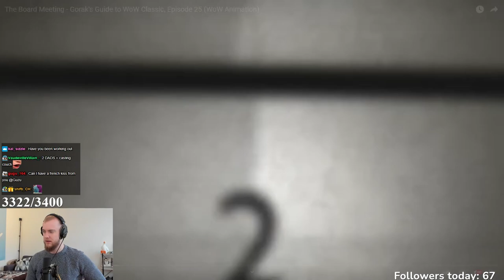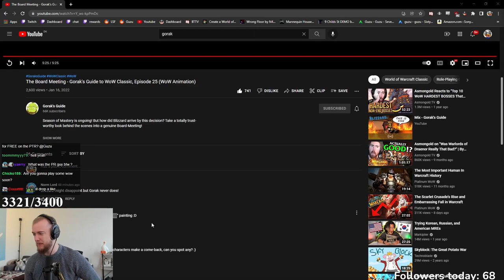Guzu reacts to the most FITTING Blizzard Machinima - By Gorak's Guide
About Guzu:
Guzu is a Danish Twitch streamer and content creator. He is 26 years old and usually streams World Of Warcraft Classic WoW, he also likes playing different games like new releases and hot games, horror games and everything thats new and interesting! There will also be a bunch of react content, like unusual memes, jubilee, Daily Dose of Internet And fails.